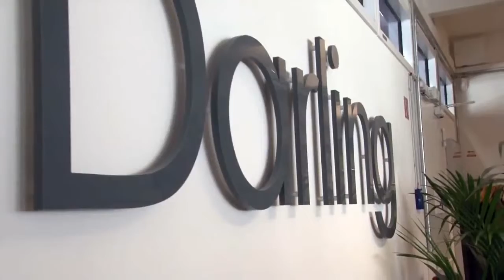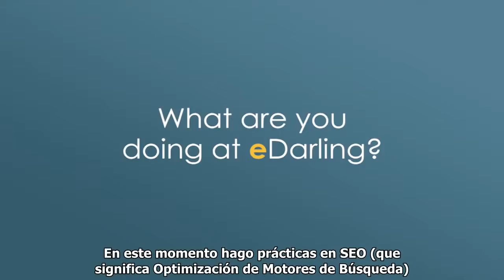El equipo de eDarling.es